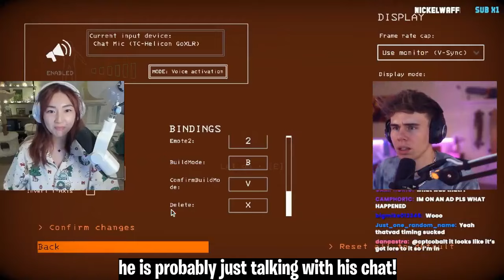Janet, and maybe Sykkuno troll Blau into thinking they can't hear him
Follow Sykkuno!